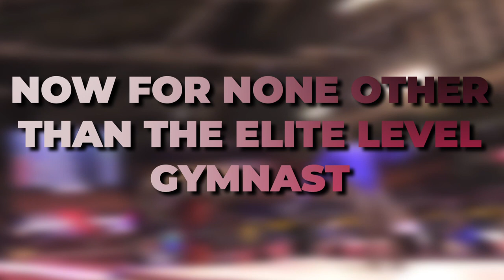The BEST Gymnastic Performances Fans Have Ever Seen..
Welcome back to Sports Dive. Ever since Katelyn Ohashi went viral for her Michael Jackson-themed floor routine at Under Armor Collegiate Challenge earlier this week, we've been overcome with the overwhelming desire to watch all things gymnastics.

Can you blame us? It's perhaps one of the only sports that combines power, precision, and a dancer's artistry into one, and that's something we can definitely get behind.